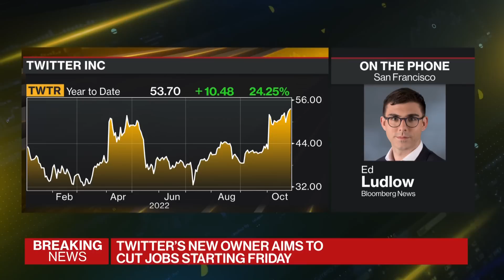Elon Musk Plans to Eliminate Half of Twitter Jobs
Elon Musk plans to cut half of the Twitter's workforce following his $44 billion acquisition, according to people with knowledge of the matter. And the social media company aims to start selling blue verification badges for user profiles as soon as next week. Ed Ludlow reports on Bloomberg Television.